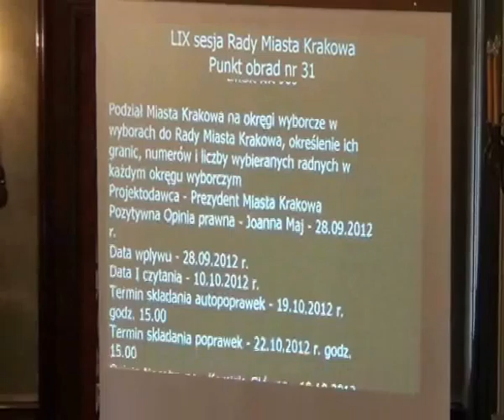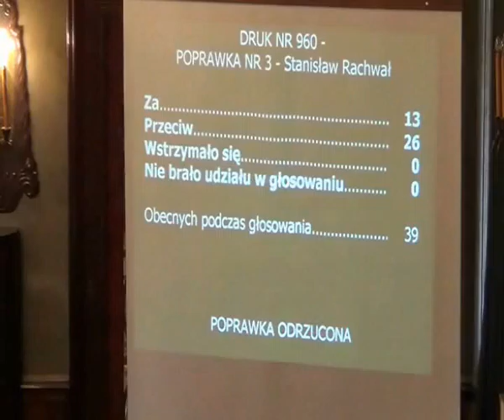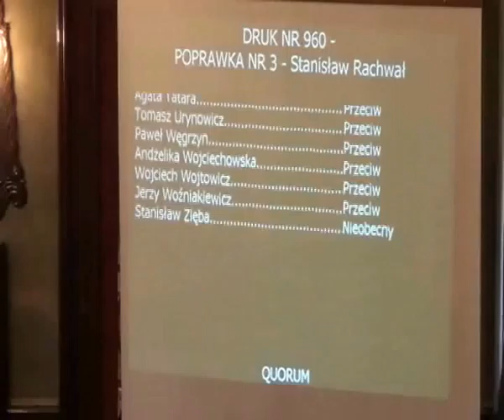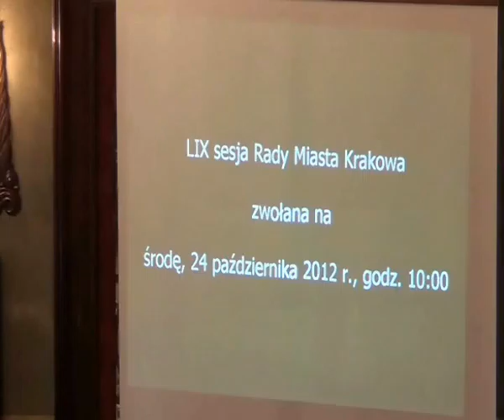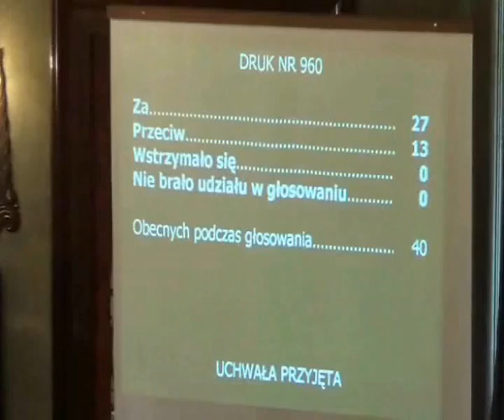RMK_24-10-2012_18 Podział Krakowa na okręgi wyborcze w wyborach do RMK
Podział Miasta Krakowa na okręgi wyborcze w wyborach do Rady Miasta Krakowa, określenie ich granic, numerów i liczby wybieranych radnych w każdym okręgu wyborczym